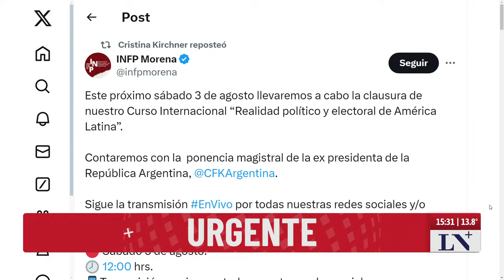Otro día de tensión: Maduro enfrenta masivas protestas